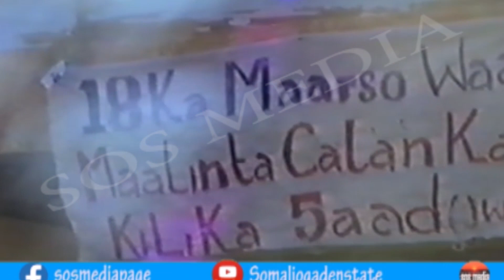Calanka degaanka Ogaden/DDS markii ugu horeysay e birta la sudhay yaase sudhay?(Daawo Video)New 2020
18 Marso 1993 Waa maalinkii ugu horreysay ee calan aan midka Itobiya ahayn laga taago deegaanka Somalida Ogadenya,ururka ONLF oo markaas hayay hogaanka deegaanka ayaa calanka maanta la isticmaalo sameeyey kadibna sudhay birta 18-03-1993.

Waxaa goob joog aha amaalinkaas Madaxweynihii xiligaas AHN CAbdullahi Maxamed Sacdi